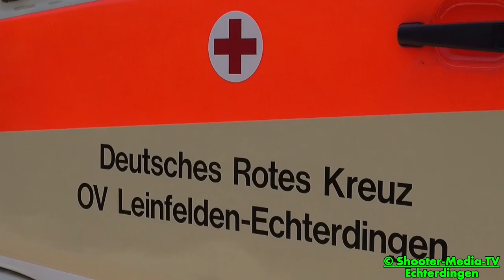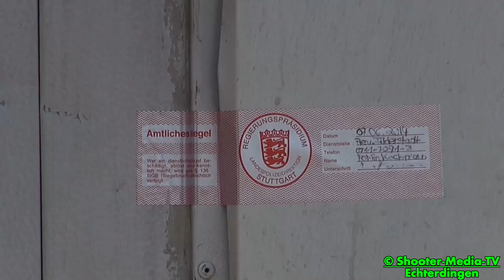[E] - [BAUCONTAINERBRAND] - Baustelle Dorint Hotel Echterdingen - FEUERWEHR VERHINDERT AUSBREITUNG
[E] - Baucontainerbrand in Echterdingen auf der Baustelle des Dorint Hotel. Feuerwehr verhindert die Ausbreitung auf den Containerblock und andere Container.

[ Brand 3: Gemeldeter Bauwagenbrand
Vollbrand eines Baucontainers (Esslinger Straße)

Am Samstagmittag, den 7.6.2014, kam es gegen Viertel nach 12 auf einer Hotelgroßbaustelle im Bereich der Esslinger Straße in Echterdingen zu einem Brand in einem Baucontainer. Zunächst wurde die Abteilung Echterdingen alarmiert. Kurze Zeit später ließ Einsatzleiter Hartmut Raff die Alarmstufe erhöhen, so dass die Abteilungen Stetten und Leinfelden ebenfalls alarmiert wurden.

Die ersten Einsatzkräfte fanden einen im inneren brennenden und stark verrauchten Baucontainer vor. Der Rauch und die Flammen drohten auf weitere Teile und Container überzugreifen. Sofort wurde ein Löschangriff unter Atemschutz eingeleitet und die Türe des Containers geöffnet. Die Brandbekämpfung zeigte umgehend Wirkung. Der Rauch wurde weniger und das Feuer konnte rasch gelöscht werden.
Im weiteren Verlauf wurden die angrenzenden Container durch die Feuerwehr, im Beisein der Polizei, geöffnet und untersucht. Glücklicherweise kamen keine Menschen zu Schaden. Die Einsatzstelle wurde nach der abgeschlossenen Brandbekämpfung und Verschließung der Container an die Polizei übergeben.

Carsten Stierle
Pressesprecher
Freiwilige Feuerwehr
Leinfelden-Echterdingen

©Shooter-Media-TV/Stuttgart - 06/2014 - Echterdingen - Sony HDR-PJ780VE - Full HD

[E] = Einsatzdokumentation
[F] = Fahrzeugvorstellung/Fahrzeugpräsentation
[JF] = Jugendfeuerwehr

Ereignis- und Filmdatum:
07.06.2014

Eingesetzte Hilfs- und Rettungskräfte:
Feuerwehr Leinfelden-Echterdingen
DRK Bereitschaft Leinfelden-Echterdingen
Polizei Esslingen

Einsatzzeit/Einsatzdauer:
ca. 1,5h

Genaue Örtlichkeit:
Esslinger Straße in Echterdingen [Landkreis Esslingen]